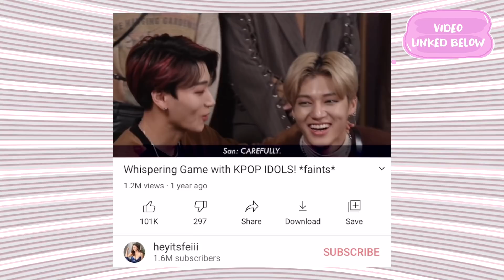GRWM: venting bc i don't wanna put up with it anymore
↬ 3. Comment your favorite part about my ATEEZ collaboration in the comments BELOW, your instagram,
↬ 4. Bonus entry - clip and share your favorite ateezxfei moments and share it on ur social medias using

Giveaway closes soon so enter as much as you want (and yes, will be checking to see if you followed all the rules listed above).

Thank you MY MUSIC TASTE for this fun opportunity!

*Mascara i used